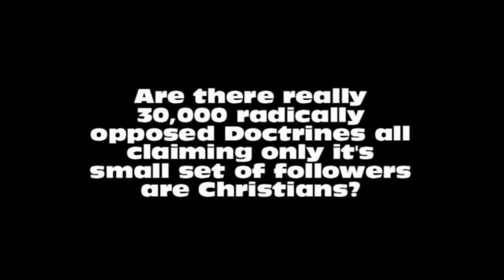Sectarianism on Fish Of Time